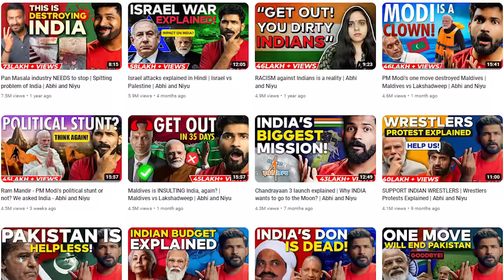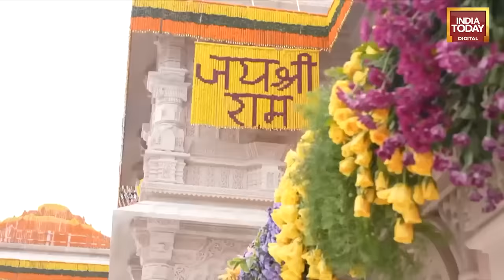Abhi and Niyu Opens up on Veer Savarkar, India and Bharat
In this Conversation, we started with their journey of Content Creation, detailing their initial steps into the digital world, strategies for content planning, and methodologies for processing feedback and spicing things up with juicy tidbits from a rapid-fire Q&A that offers a glimpse into their personal views. Plus, we're buzzing with excitement over the upcoming "Veer Savarkar" movie, and we'll dive into the buzz it's creating and its significance in today's cultural landscape.

(00:00) : Intro
(02:33) : How Their Content Journey Begins?
(10:54) : How do you pick video topics?
(24:20) : How they Handle Criticism
(36:40) : How Someone can Start Creating Content in 2024
(47:20) : Niyu’s Book recommendations
(54:24) : Has People’s Perspective about Indians Changed?
(1:02:12) : Rapid Fire Round
(1:24:20) : About the Upcoming Movie on “Veer Savarkar”

About The Sham Sharma Show

The Sham Sharma is dedicated to raising a voice for India's indigenous culture. This channel looks at politics, culture, and pop culture and tries to make sense of things, past the bias and misinformation. The channel strives to debunk bias against India's native culture and campaign that all cultures and ideas be studied dispassionately and judged on their merits, history, and actions.